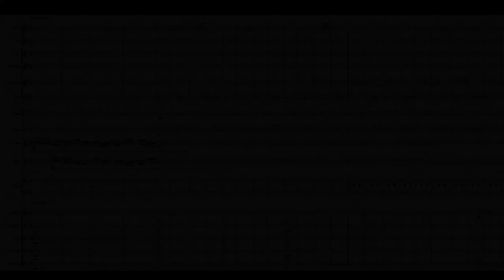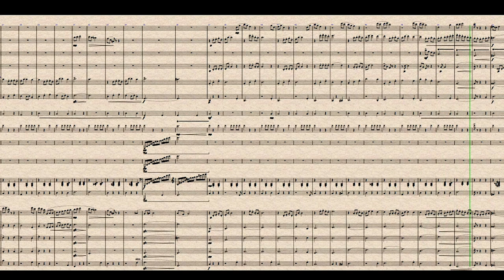Van Gogh - Terrasse du café le soir (Orchestrale Vertonung)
Unterrichtsprojekt Leistungskurs Musik (Fulda 2020)